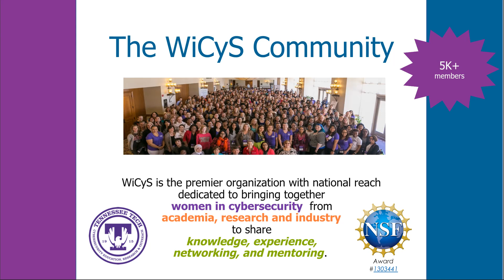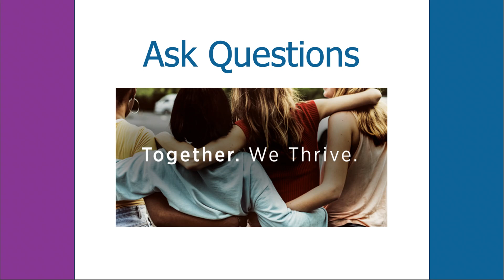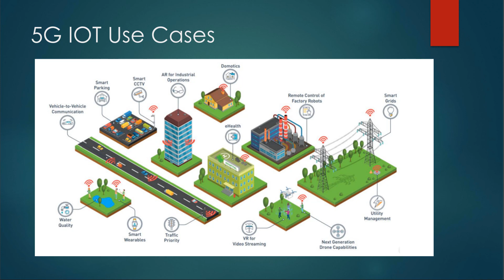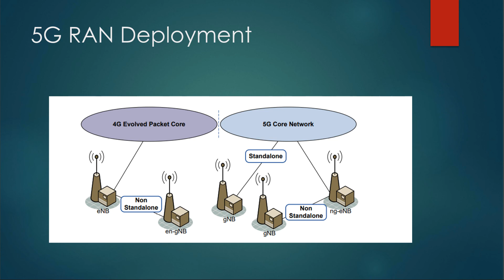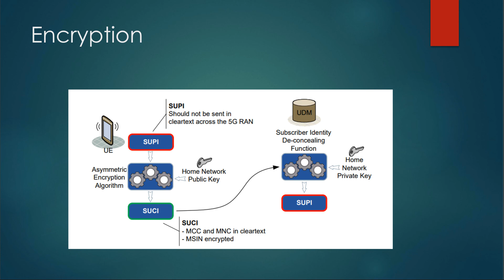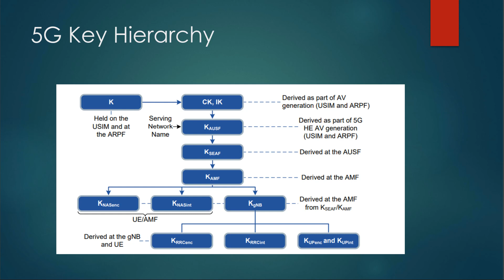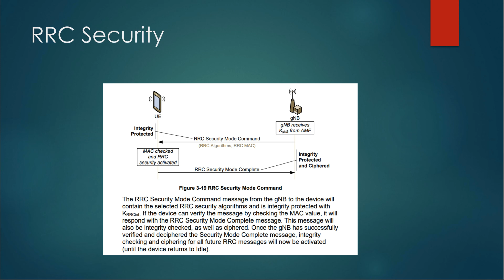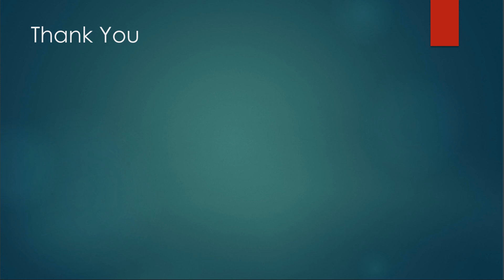5G IoT Security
5G IoT is the latest in the IoT World. This next generation of mobile technology, with features such as Enhanced Mobile Broadband, Ultra-Reliable Low Latency Communication, and Massive IoT, is set to radically re-shape today’s mobile networks. This webinar with WiCyS Strategic Partner Cisco aims to depict the high-level composition of the end-to-end 5G network architecture termed as 5GS (5G System) and Security in this space.

Interested in more educational from WiCyS Strategic Partners?